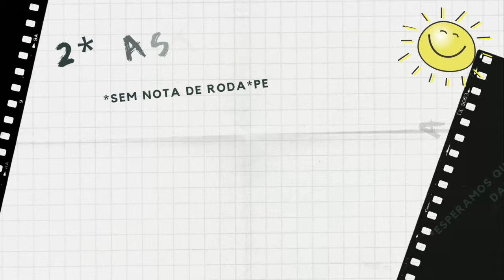Sleepy Great Dane